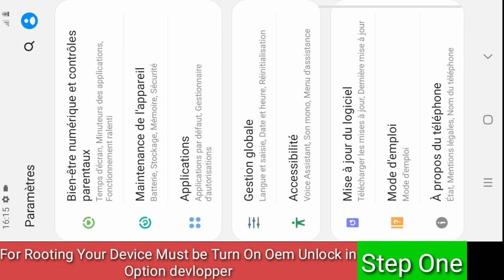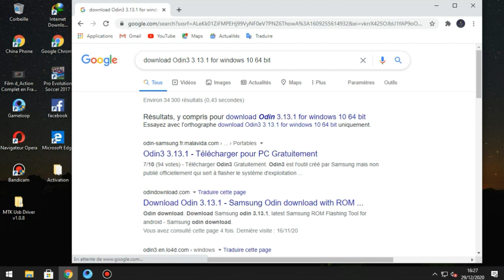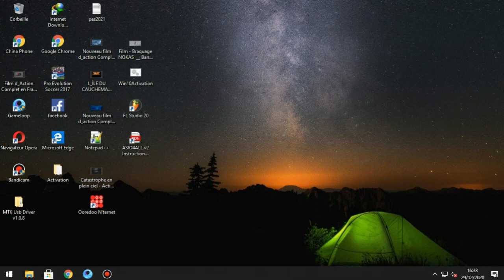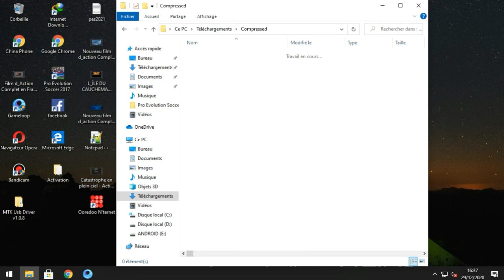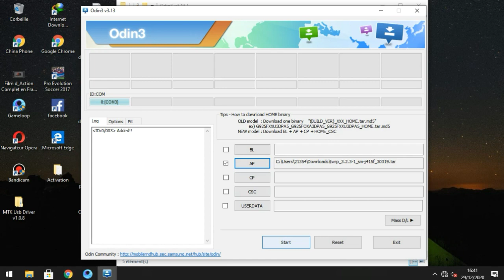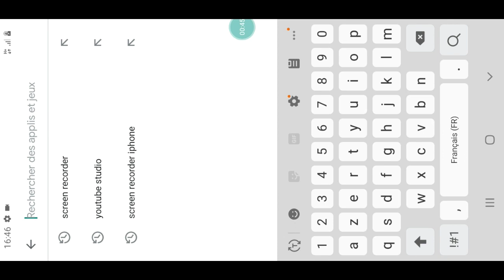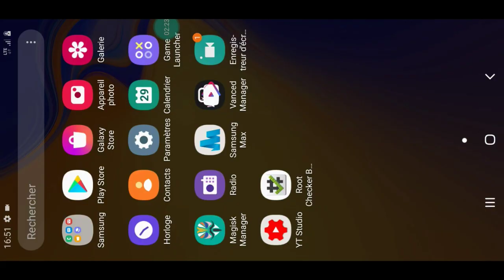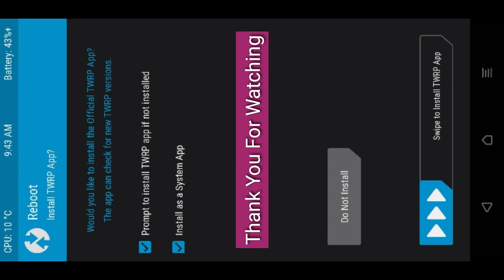Full Video How To Root And Install Android 10 On Samsung Galaxy J4 Plus (j415f) Without Risk 100%%%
OneUi seconde build if you want to try it